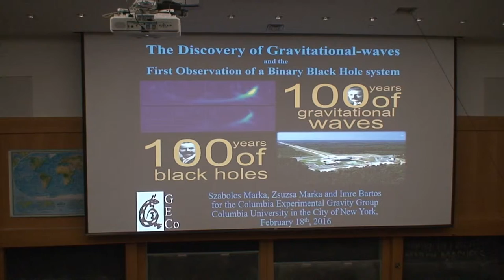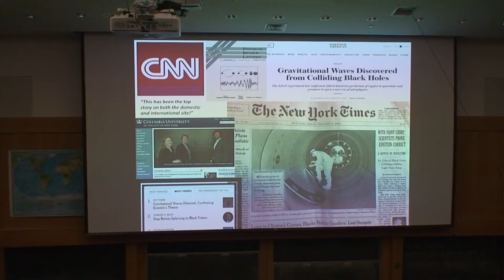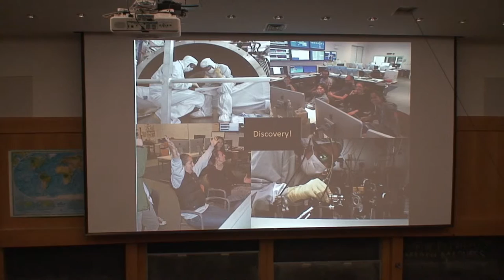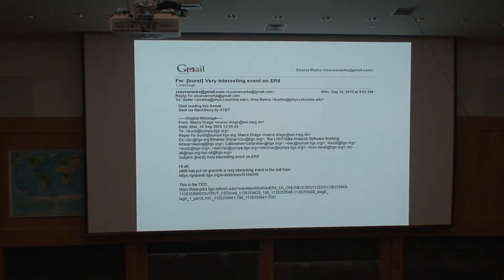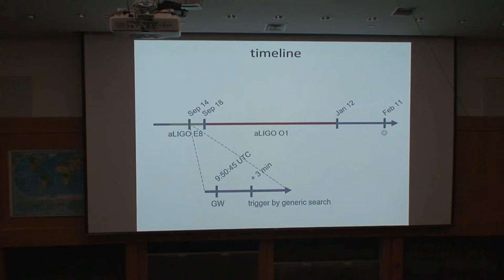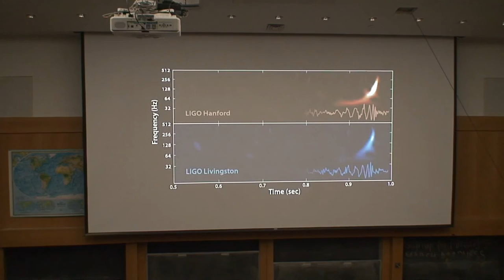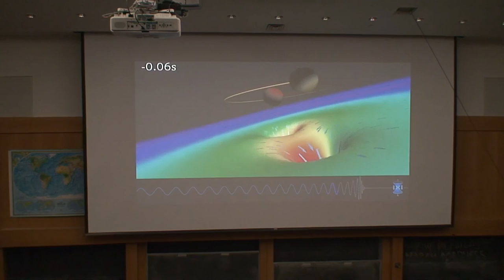LIGO Colloquium, Feb 2016, part 1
Colloquium  on LIGO observation of colliding black holes presented at Vanderbilt University, February 18, 2016.
Presented by Szaboles Marka, Zsuzsa Marka, and Imre Bartos of the Columbia Experimental Gravity Group, Columbia University. (Sorry about the bad audio.)